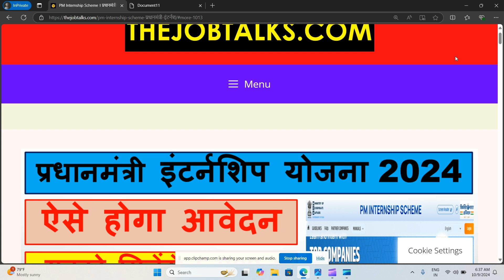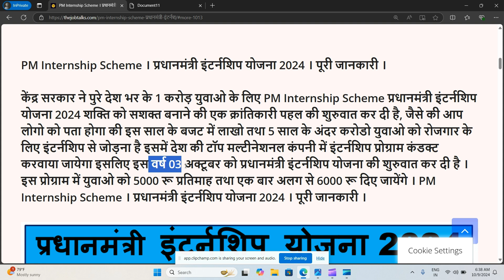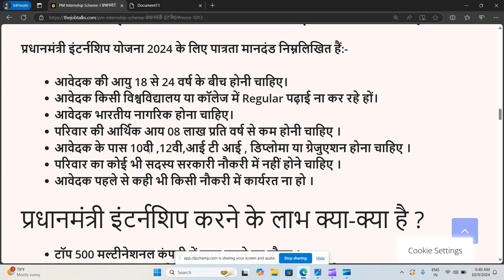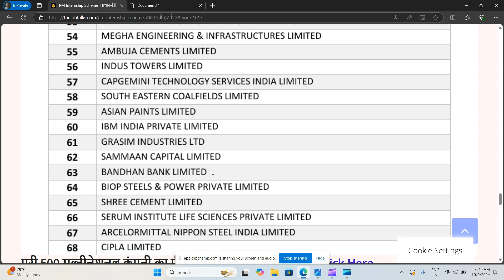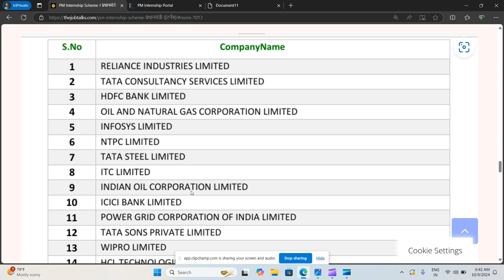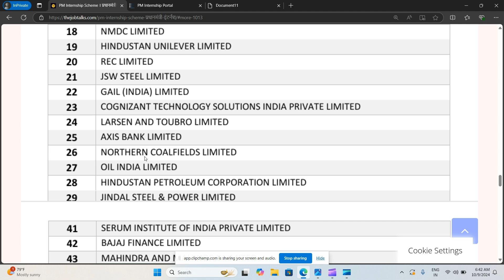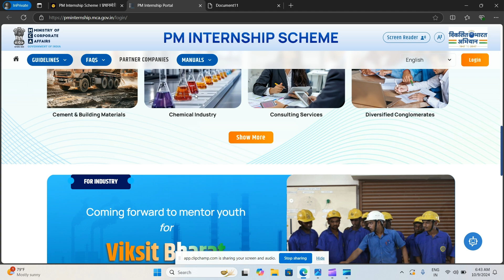PM Internship Scheme 2024,प्रधानमंत्री इंटर्नशिप योजना 2024,सरकारी योजना,01 करोड़ लोगो को मिलेगा लाभ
Amazon से किताब ख़रीदे -👇👇👇👇

NCRT Best book For NEET

NEET Solve Paper 13 years-

UPSSSC PET -

Best Competition Books 📚📚- Math/Reasoning/English-

any other books-

NHAI Jobs,

Metro Jobs,

adani jobs,

IIT Jobs,

Ministry Jobs,

NPCC jobs,

Real Estate jobs,
Cement company jobs
Refinery Jobs,

ISRO jobs,

Railway jobs,

This YouTube channel does not provide any type of financial Advice...
This YouTube channel strictly advice Viewers to never pay any fee/any charges to any company/individual /job websites to get any part time full time job.
हम बता दे  हमारे चैनल @The Job Talk पर नौकरी /जॉब के लिए कोई भी पैसा नहीं लिया जाता हैं  उन नौकरियों/जॉब से सावधान रहे जिसमें किसी भी प्रकार का पैसा मांगा जाय  |
हम नहीं कहते हैं आप लोग किसी नौकरी के लिए पैसा दे  और ना ही हमारा चैनल इसके लिए जिम्मेदार होगा ||

Regards
The job Talk (Upendra Singh)